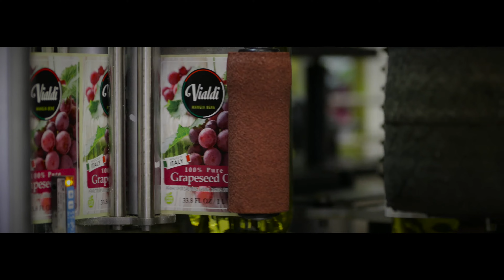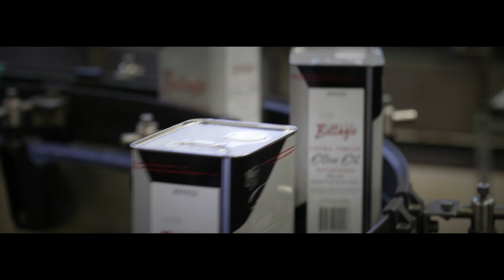Umbria Olii International - Company Presentation - Teaser